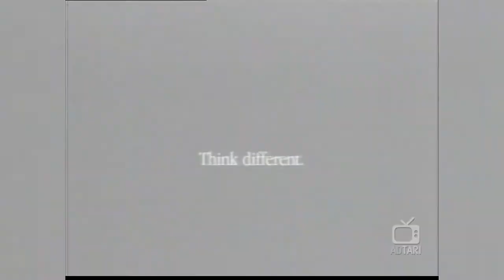Apple - Here's to the Crazy Ones (NL) (1998) | TV Commercial | TVCM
Apple TV Commercial
classic computer & videogame commercials